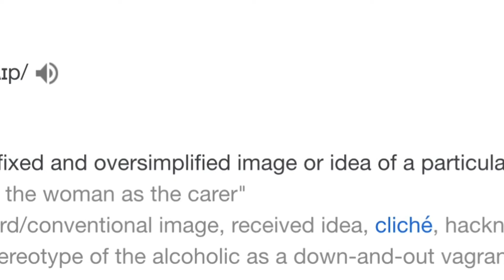Student Stereotypes: True or False?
Just a video of me dispelling and discussing common stereotypes and misconceptions about university students and a real students thoughts on these stereotypes and why they exist. I think that many individuals have many views on students often built upon these stereotypes and so I thought it would interesting to take a look at them. Are they true or are they false? And why do they exist?